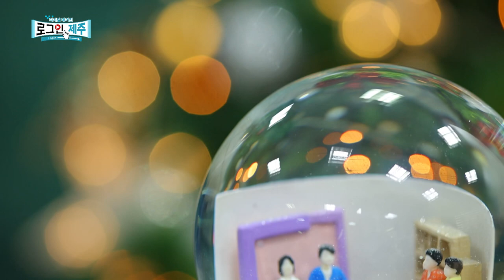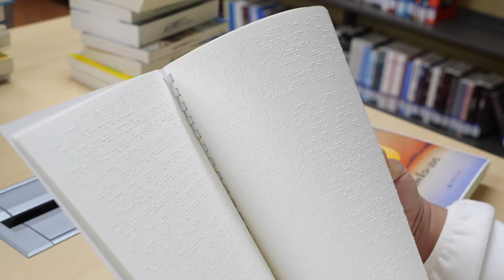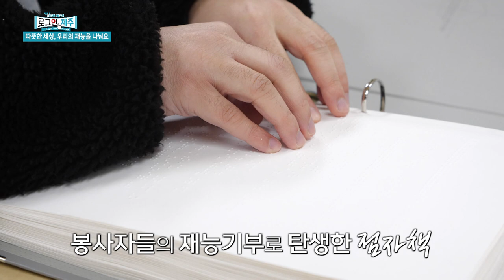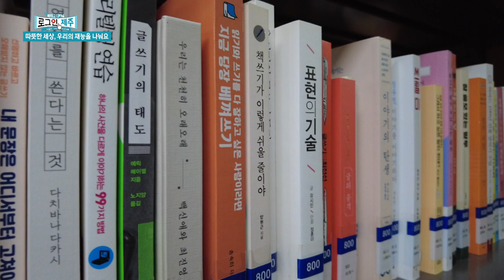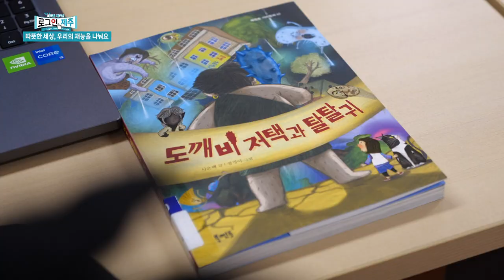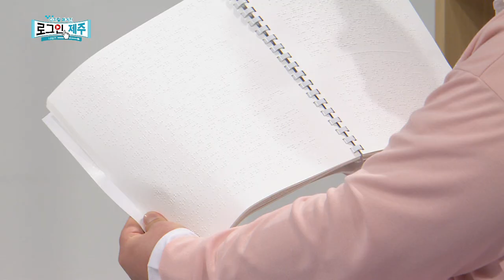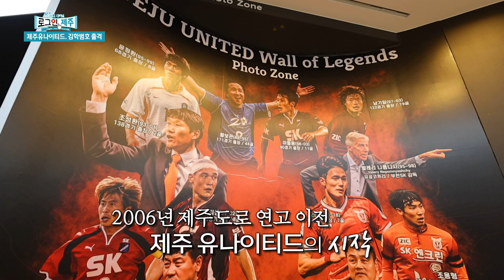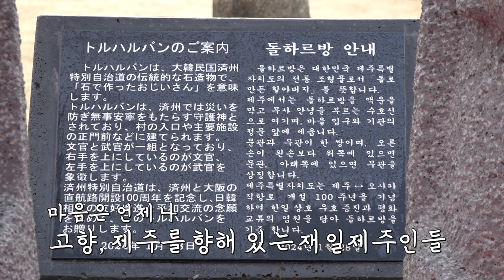추운 겨울에도 따뜻한 소식 가득! 로그인 제주~ ep.36 | 240202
1) [화제] 따뜻한 세상, 우리의 재능을 나눠요
2) [인물] 제주유나이티드, 김학범호 출격
3) [시사] 제주 제2공항 기본계획 고시전망
4) [문화] 2024 재일제주인 신년하례